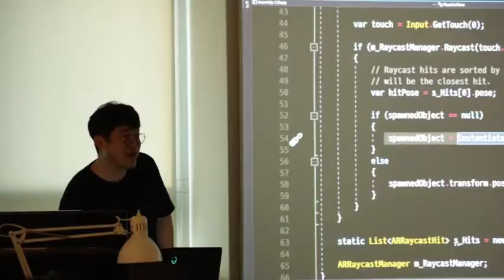제로원의 상상, 현실이 되다 [EP.4] 2020년 ZER01NE(제로원) 프로그램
AR부터 VR, ROBOTICS.
세상에 대한 질문에서 시작하여 결과물을 만들어내기까지.
2020년, ZER01NE 크리에이터들의
상상을 더한 기술, 작품들을 영상을 통해 만나보세요.
ZER01NE(제로원)은 다양한 관점들이 모여 질문을 만들고 답을 찾는 오픈 이노베이션 플랫폼입니다.
아티스트, 건축가, 디자이너, 엔지니어 등 다양한 인재들이 함께
창의인재 생태계를 만들고, 스타트업과의 협업의 장을 만들며
나아가 기업들의 적극적인 참여의 장까지 만들어 가고 있습니다.